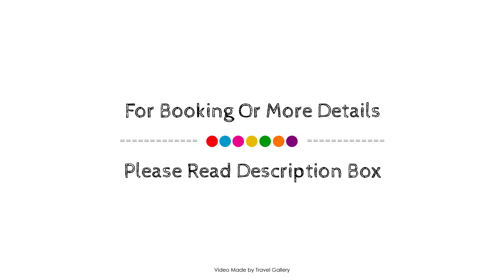Hotel Santiago, Vagos, Portugal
About Property:
Ideally located in the prime touristic area of Vagos, Hotel Santiago promises a relaxing and wonderful visit. The hotel has everything you need for a comfortable stay. Take advantage of the hotel's 24-hour front desk, room service, newspapers, laundry service, elevator. Guestrooms are designed to provide an optimal level of comfort with welcoming decor and some offering convenient amenities like air conditioning, heating, telephone, fan, television. The hotel offers various recreational opportunities. Hotel Santiago is an excellent choice from which to explore Vagos or to simply relax and rejuvenate.
Searching For
1. Hotel Santiago - Vagos
2. Hotel Santiago - Vagos Virtual Tour
3. Hotel Santiago - Vagos Rooms
4. Hotel Santiago - Vagos Amenities
5. Hotel Santiago - Vagos Videos
6. Hotel Santiago - Vagos Offers
7. Hotel Santiago - Vagos Deals
Audio Credit:
Track Title: Reasons To Hope
Artist: Reed Mathis